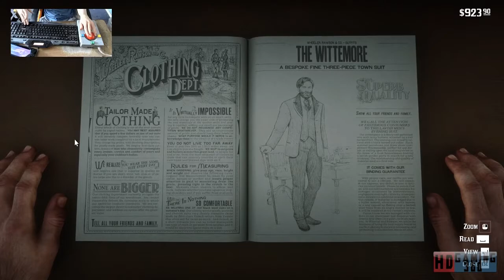Red Dead Redemption 2 Playthrough Part 138